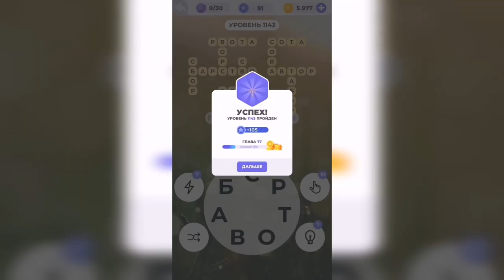Линия слова / С высоты / Уровень 1143